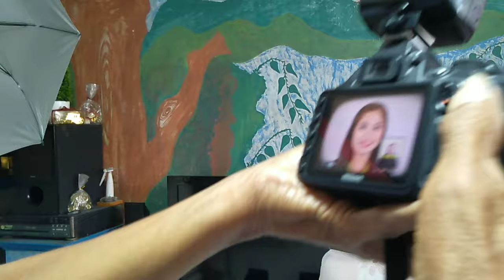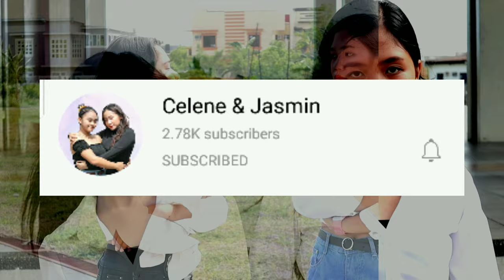Graduation Picture (TUNAY NA BA YAN?!)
Subscibe to Team Gratienza